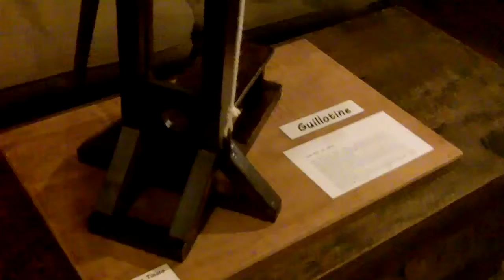Guillotine Project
Working guillotine for a school project.
After some investigation in the web . This design was done
to simplify the construction and operation.
The blade has round edges to avoid injures.